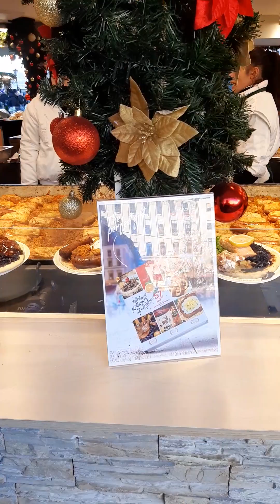Budapest’s Best Street Food Spots According To Locals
When you think of Budapest’s food scene, street food may not be the first thing that comes to mind - but maybe it should be!  What's your go-to street food spot in your city?